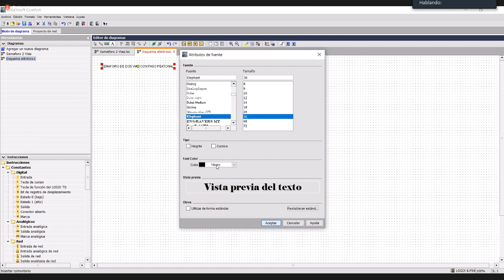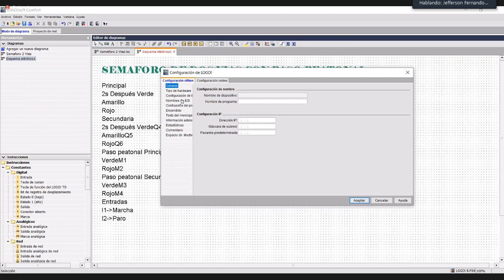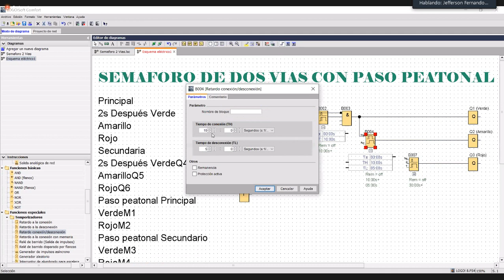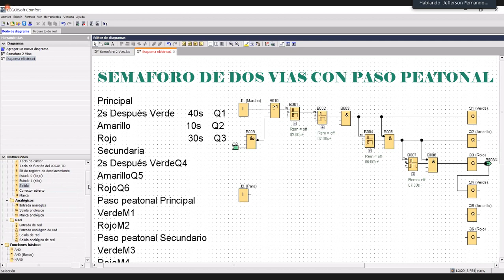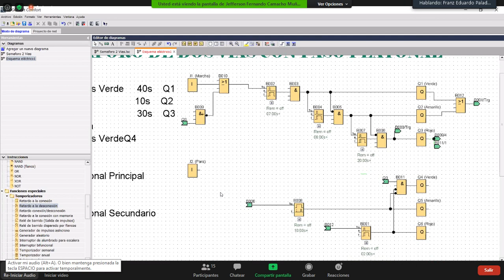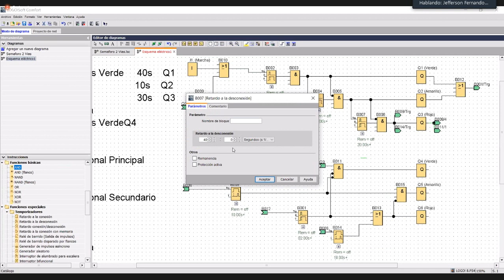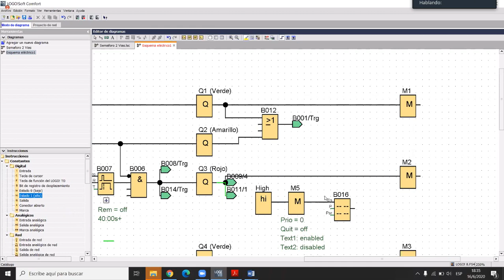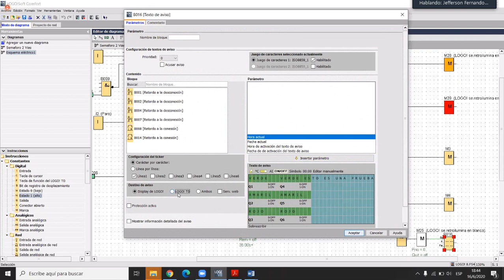Automatización Industrial - C12. Semáforo de 2 vías con paso peatonal